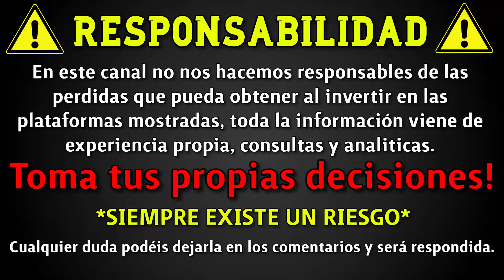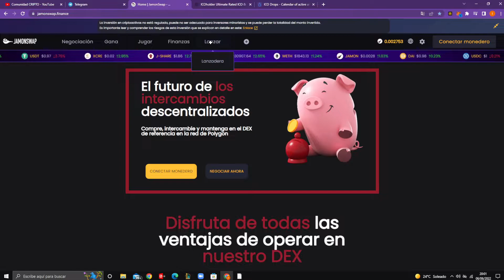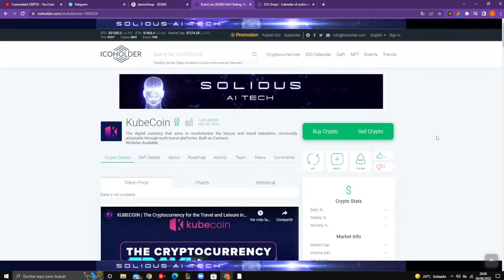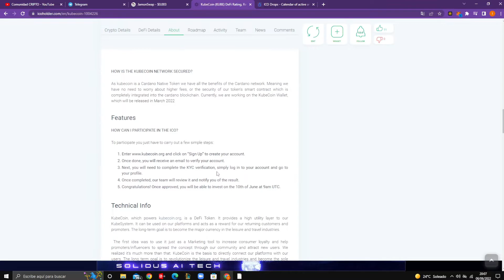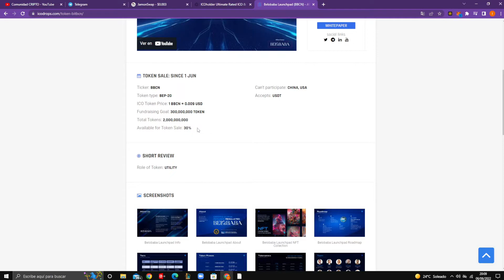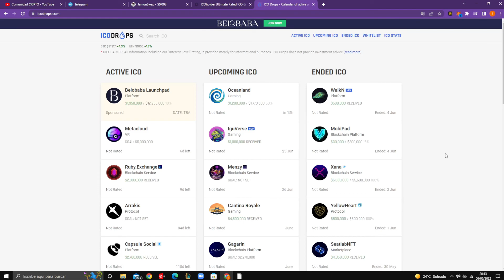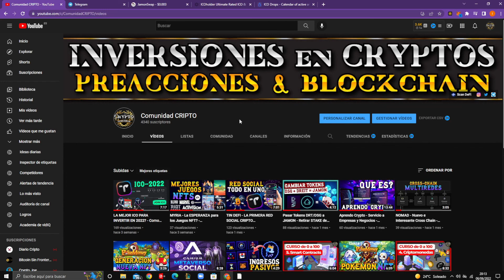Donde Encontrar las Mejores PREVENTAS de CRIPTOMONEDAS - 3 PLATAFORMAS - ICO, IDO, IGO, STO y más !!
Muy buenas Comunidad en este video vamos a ver 3 plataformas donde podemos encontrar preventas de proyectos crypto.
Únete al GRUPO de Telegram de COMUNIDAD CRIPTO :
PLATAFORMAS
APRENDO CRYPTO
Si quieres aprender al máximo, gestionar y agrandar tus conocimientos en criptomonedas y blockchain este es tu lugar !!